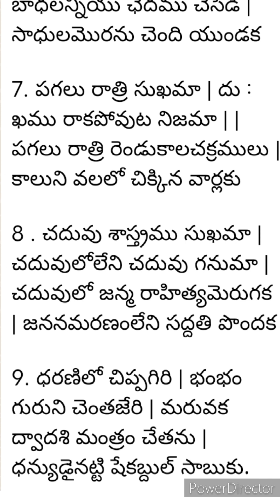సుఖము లేదు మనకు జన్మం మరుగి పోయేవరకు సుఖము లేదు ఇహ పర సుఖముమందక మనసు సుఖంమెరుగక తన సుఖముగాక